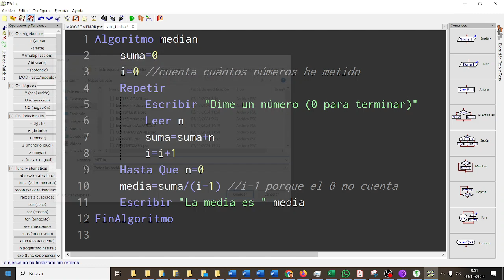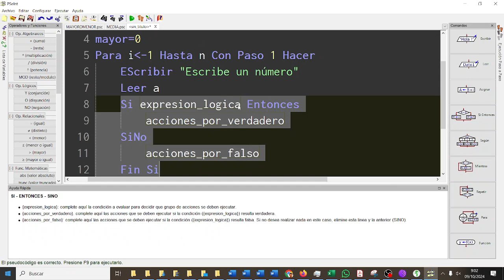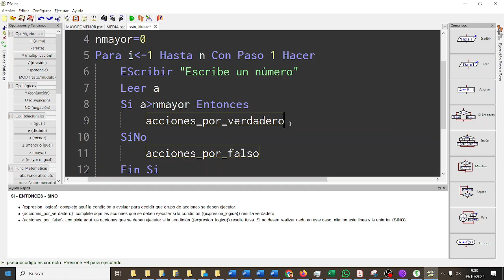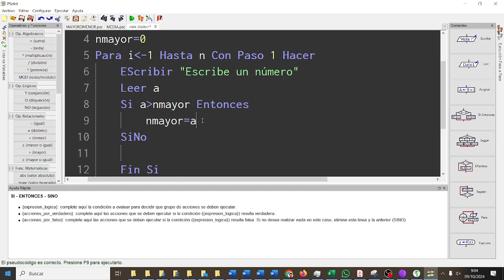Mayor de n números Pseucódigo PSEINT CYR3ESO X-MEN IES Monterroso